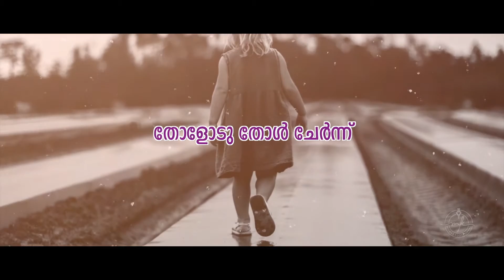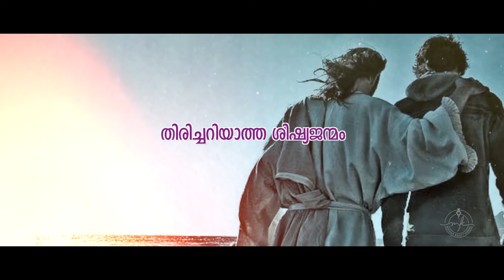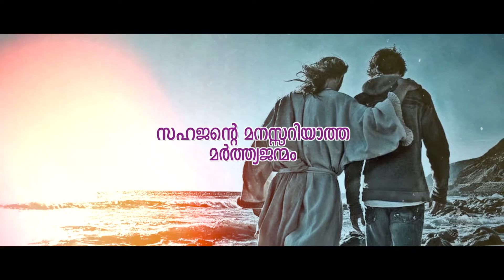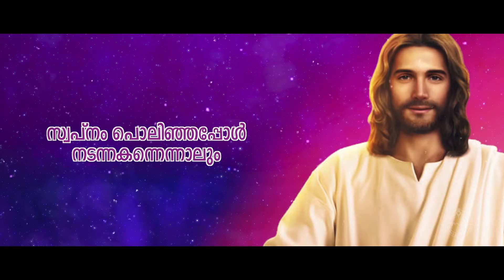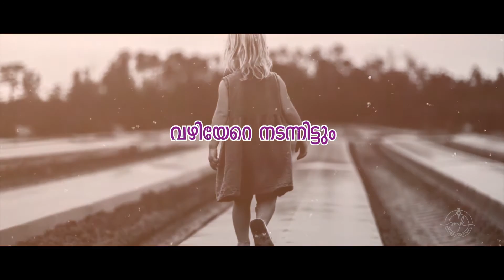ARIKATHANANJITTUMഅരികത്തണഞ്ഞിട്ടും-LYRICAL_VIDEO-MICHAS_KOOTTUMKAL_PRADEEP_TOM-SHARON_JOSEPH-HRUDYAM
വചന സന്ദേശ ഗാനം(ലൂക്കാ .24 .13 -35 )

എമ്മാവൂസിലെ ഊട്ടു മേശക്കരികിൽ നിൽക്കുമ്പോൾ ഓർമ്മകളിലേക്ക് തിരിച്ചു നടക്കുകയാണ് ഈ ശിഷ്യ മനസ്സ് ...അതെ , എന്റെ സമസ്ത ജീവിത മേഖലകളിലും ,ദൈവമേ , തേടിവരുന്നതും തിരിച്ചു വിളിക്കുന്നതുമായ നിന്റെ സ്നേഹമാണല്ലോ എന്റെ മാതൃകയാക്കേണ്ടത് ...മാർഗ്ഗമാക്കേണ്ടത് !!! (ലൂക്കാ .24 .13 -35 ). മിഖാസ് കൂട്ടുങ്കൽ രചിച്ചു ഈണം പകർന്ന്‌ Sharon Jospeh ആലപിച്ച ഒരു അതിമനോഹരഗാനം . Candle Light Creations നു വേണ്ടി ശ്രീ ജോസഫ് കാച്ചപ്പിള്ളി നിർമ്മിച്ച് ഫാ . മൈക്കിൾ കൂട്ടുങ്കൽ എംസിബിസ് അവതരിപ്പിക്കുന്ന ഹൃദ്യം ആൽബത്തിൽ നിന്നും ! കേൾക്കുക ആസ്വദിക്കുക

അരികത്തണഞ്ഞിട്ടും
അപ്പം മുറിച്ചിട്ടും
അറിഞ്ഞില്ലല്ലോ
ദൈവമെ നീ കൂടെയെന്ന് !
തോളോടു തോൾ ചേർന്ന്
വഴിയേറെ നടന്നിട്ടും
അറിഞ്ഞില്ലല്ലോ
ഈ നല്ലവൻ നാഥനെന്ന് !

നാളുകളേറെ നമ്മൾ
ഒരുമിച്ചു കഴിഞ്ഞതല്ലേ
ആ സ്നേഹവാത്സല്യം
നുകർന്നതല്ലേ ?
തിരിച്ചു നടന്നപ്പോൾ
തേടിവന്നെങ്കിലും
തിരിച്ചറിയാത്ത ശിഷ്യജന്മം ;
സഹജന്റെ മനസ്സറിയാത്ത മർത്ത്യജന്മം !

അത്ഭുതമേറെയന്നാൾ
കണ്മുൻപിൽ കണ്ടതല്ലേ
ഒരു സ്വപ്നസാമ്രാജ്യം
മെനഞ്ഞതല്ലേ ?
അത്ഭുതമേറെയിവർ
കണ്മുൻപിൽ കണ്ടതല്ലേ
ഒരു സ്വപ്നസാമ്രാജ്യം
മെനഞ്ഞതല്ലേ ?
സ്വപ്നം പൊലിഞ്ഞപ്പോൾ
നടന്നകന്നെന്നാലും
തള്ളിക്കളയാത്ത
ശ്രേഷ്ഠ ഭാവം -
മർത്ത്യന്റെ
മനസ്സറിയും
ദൈവസ്നേഹം !

രചന :മിഖാസ് കൂട്ടുങ്കൽ
സംഗീതം : ഫാ . മൈക്കിൾ കൂട്ടുങ്കൽ MCBS
ഓർക്കസ്ട്രേഷൻ : പ്രദീപ് ടോം Pradeep Tom
ആലാപനം : Sharon Joseph
Production :-Joseph Kachapilly
Video Edits: Violet Frames
പശ്ചാത്തലം
ഹൃദ്യം എന്ന ആൽബത്തിലെ അരികത്തണഞ്ഞിട്ടും എന്ന പാട്ട് കേട്ട് ധാരാളം പേർ അതീവ ഹൃദയ സ്പർശിയായ ഗാനം എന്ന അഭിപ്രായം പറഞ്ഞിട്ടുണ്ട് . ഒപ്പം പലരും ചോദിച്ച ഒരു സംശയം ."അപ്പം മുറിച്ചിട്ടും തിരിച്ചറിഞ്ഞില്ലല്ലോ ? " എന്ന് പറയുന്നത് ശരിയാണോ എന്നതായിരുന്നു .
അതിന്റെ ഉത്തരം കൊടുക്കാൻ വേണ്ടി പാട്ടിന്റെ സന്ദർഭവും ആശയവും ഈ പാട്ട് സൃഷ്ടിക്കപ്പെട്ട സാഹചര്യവും കൂടി വ്യക്തമാകേണ്ടതുണ്ട് .

മൂന്നു നാല് വർഷമായിക്കാണണം ..ഞാൻ ജോലി ചെയ്യുന്ന രൂപതയിൽ തന്നെ പുതിയതായി മലയാളിയായ ഒരു യുവ വൈദികനെ പരിചയപ്പെട്ടു. പാട്ടുകളെ ഇഷ്ടപ്പെടുന്ന അദ്ദേഹം എന്റെ ചില പാട്ടുകളും കേട്ടിട്ടുണ്ടെന്നും ഇഷ്ടപ്പെടുന്നുവെന്നും പറയുകയുണ്ടായി . അടുത്ത ദിവസം തന്നെ അദ്ദേഹം എന്നെ ഭക്ഷണത്തിന് വിളിച്ചു . സംസാരത്തിനിടയിൽ അച്ചൻ വന്നിട്ട് ഏതാനും മാസങ്ങളായെന്നും എന്റെ താമസ സ്ഥലത്ത് നിന്നും അധികം അകലം ഇല്ല എന്നും ഞാൻ മനസ്സിലാക്കി ..എങ്കിലും ഇതുവരെ അറിയാനോ പരിചയപ്പെടാനോ എനിക്കായില്ലല്ലോ എന്ന് ഞാനോർത്തു . ഇക്കാര്യം അല്പം ജാള്യതയോടെയും എന്നാൽ സ്വാതന്ത്ര്യത്തോടെയും 'അരികത്തായിരുന്നിട്ടും ഇതുവരെ അറിയുവാൻ കഴിഞ്ഞില്ലല്ലോ ' എന്ന് സങ്കടപൂർവം ഒരു പാട്ടു പോലെ പറഞ്ഞു . ആ വാക്കുകളുടെ ചെത്തി മിനുക്കിയ രൂപമാണ് ഈ പാട്ട് . അവിടെ വച്ച് മൂളിയ ഈണത്തിൽ തന്നെ ഉറക്കെ പാടിക്കൊണ്ട് തിരിച്ചു ഡ്രൈവ് ചെയ്തു .എന്നാൽ പശ്ചാത്താപം ...വല്യ സ്നേഹാനുഭവം ഇവയെല്ലാം മനസ്സിൽ നിറഞ്ഞു നിന്നതിനാൽ എമ്മാവൂസ് യാത്രയുമായ് അതിനു വല്യ ഒരു സാമ്യം തോന്നി . എമ്മാവൂസിലേക്ക് തിരിച്ചു നടക്കുന്ന ശിഷ്യന്മാരോട് ഗുരു എങ്ങനെയാണ് പെരുമാറുന്നത് ? ..ആ ശിഷ്യരേക്കാൾ എത്രയോ ദയനീയമായിട്ടാണ് പലപ്പോഴും ഈ ശിഷ്യൻ /ർ പെരുമാറുന്നത് തുടങ്ങിയ ചിന്തകൾ ചേർത്തുവച്ചപ്പോൾ പാട്ട് വലിയ അർത്ഥ തലങ്ങളിലേക്ക് വളരുകയായിരുന്നു . അന്ന് അപ്പം മുറിച്ചപ്പോൾ ആ ശിഷ്യർ ഒപ്പം നടന്നവനെ തിരിച്ചറിഞ്ഞെങ്കിൽ ...ഒപ്പം നടന്നിട്ടും അപ്പം മുറിച്ചിട്ടും കൂടെയുള്ള നാഥനെ തിരിച്ചറിയാൻ പറ്റുന്നില്ലല്ലോ ഈ ശിഷ്യന് എന്ന ആത്മീയ വേദനയാണ് ഒരു പ്രാര്ഥന പോലെ പഴയ ശിഷ്യന്മാരെ -പുതിയ ശിഷ്യന്മാരോടും ആധുനിക കാലത്തോടും ചേർത്ത് വച്ചതിലൂടെ വചന സന്ദേശഗാനത്തിന്റെ രൂപത്തിൽ അവതരിപ്പിക്കാൻ ശ്രമിച്ചത് . പിന്നീട് ചില സുഹൃത്തുക്കളെ കേൾപ്പിച്ചപ്പോൾ നല്ല അഭിപ്രായം പറഞ്ഞതിനാൽ ഹൃദ്യം ആല്ബത്തിലേക്ക് ഉൾപ്പെടുത്തുകയായിരുന്നു .
..കേട്ട് നോക്കൂ ..ഇഷ്ടപ്പെട്ടെങ്കിൽ ഷെയർ ചെയ്യൂ . അതിമനോഹരമായ് ഇതിന് ഓർക്കസ്‌ട്രേഷൻ നിർവഹിച്ച പ്രദീപ് ടോം ...അതിസുന്ദരമായ് ആലപിച്ച വിപിൻലാൽ (ഷാരോൺ ജോസഫ് -ഫെമെയിൽ വേർഷൻ ) ഇവരോട് വല്യ സ്നേഹം, നന്ദി !
പാട്ട് അതിന്റെ യഥാർത്ഥ ഫീലോടു കൂടി ആസ്വദിക്കാൻ ഹെഡ് ഫോൺ ഉപയോഗിക്കുക !